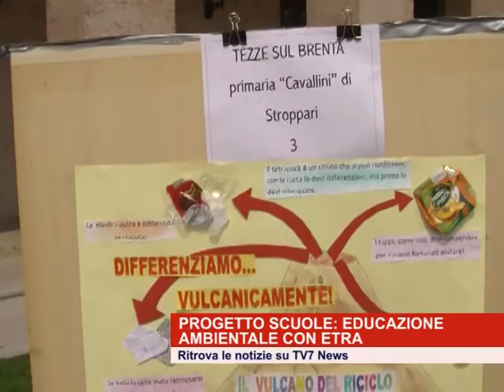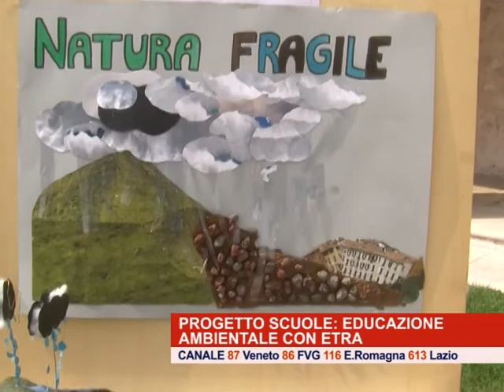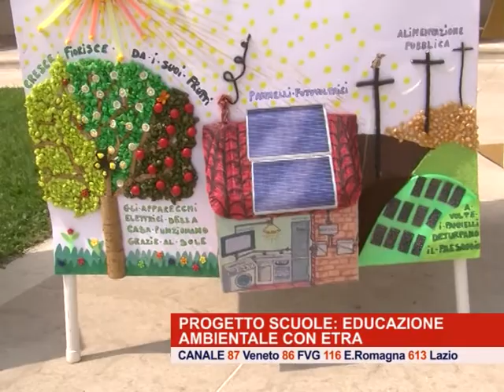PROGETTO SCUOLE: EDUCAZIONE AMBIENTALE CON ETRA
Cartigliano in festa a Villa Cappello con l'evento conclusivo dell'anno organizzato da Etra e Progetto Scuole per sensibilizzare i più piccoli in tema di riciclo e riuso.
Grande successo anche quest'anno, con 18.000 ragazzi coinvolti e 151 istituti aderenti al progetto.